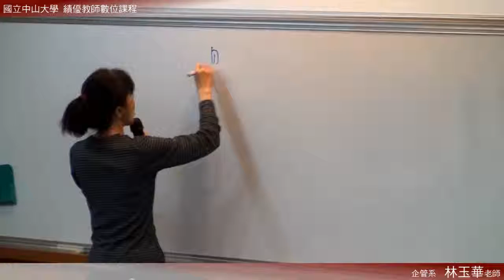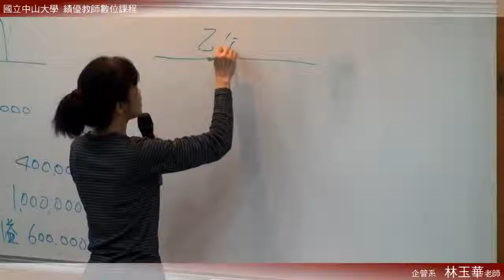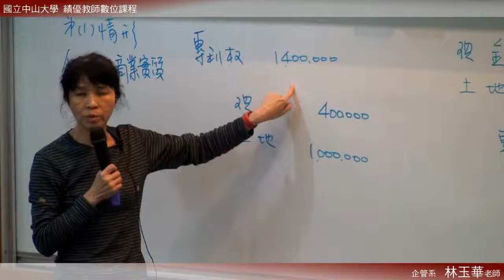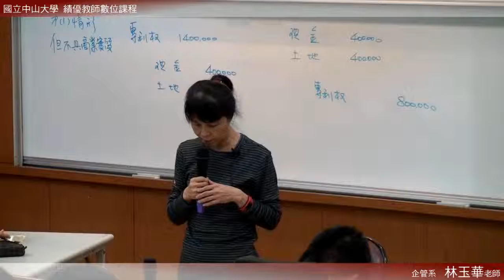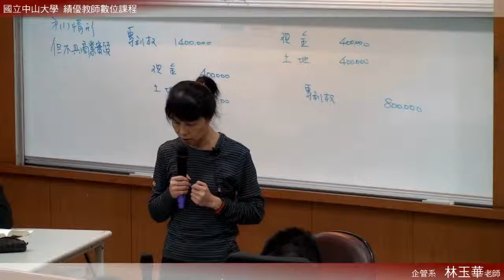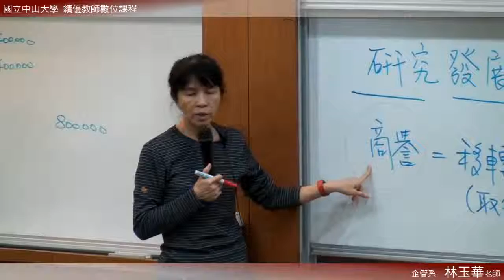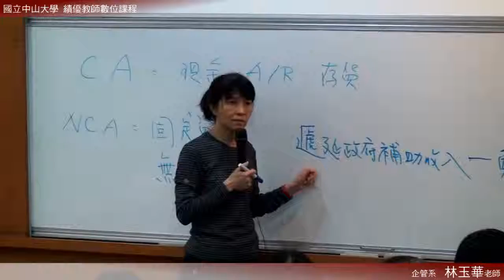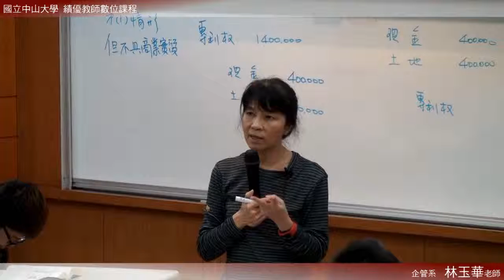《國立中山大學開放式課程》中級會計(二) (林玉華老師) 2